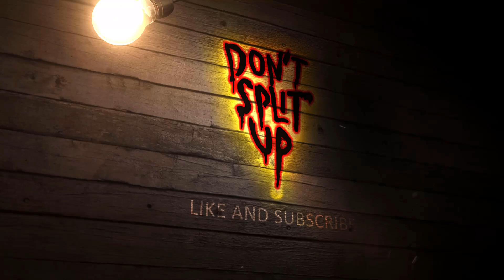Hellhole (Review 200)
A hidden gem in the Netflix Library. Check it out and enjoy this video.